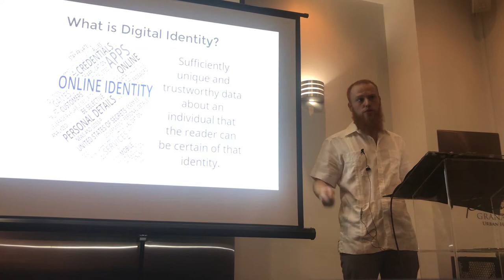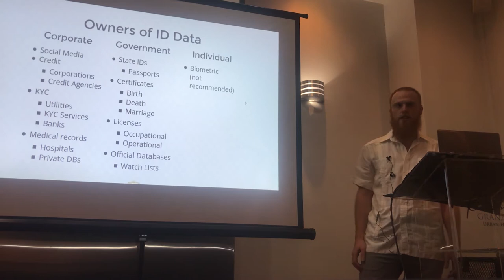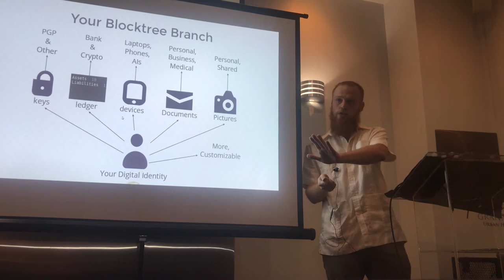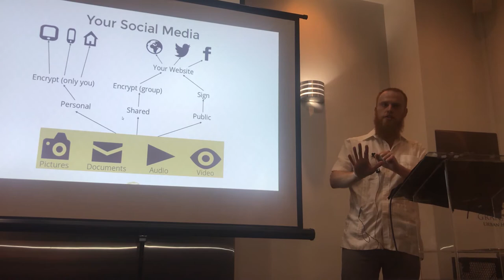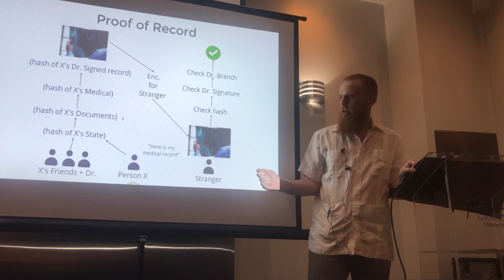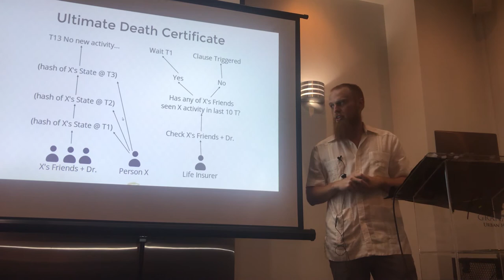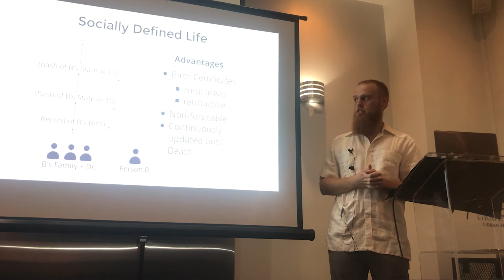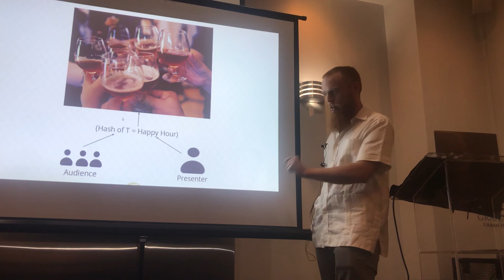Guld - Self-Sovereign Digital Identity - Guld Tech Talks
The current state of digital identity is an unbalanced amount of control skewed towards corporate and government databases, where users sign away privacy rights of their data due to required terms and conditions of third party service providers.

We propose a path to individual control and ownership of the stream of data through name space registration in our PGP secured  P2P internet.

Ira Miller Discusses Digital Identity, hash functions for our personal data streams, and the keys to manage public and private health records, Identity Birth and Death Certificates, and automate these processes.

Guld is a new decentralized internet where users control their data and digital identity to empower and automate P2P real human contracts.

JOIN GULD AND THE BLOCKTREE TODAY!

Join our Guld Community on Telegram to learn all things Guld including documentation, guided instructions & 24/7 support.

Bitbucket: Bitbucket.com/guldcoin